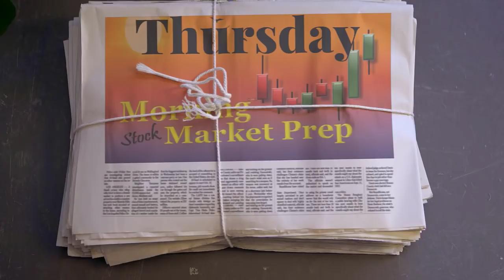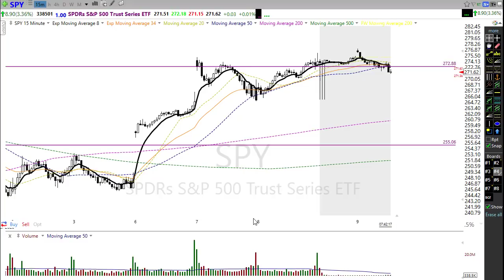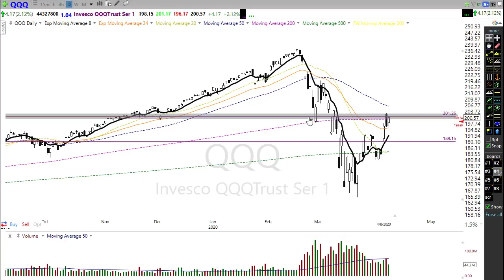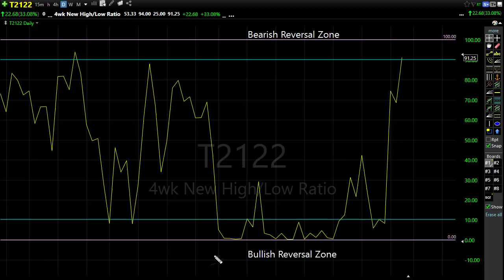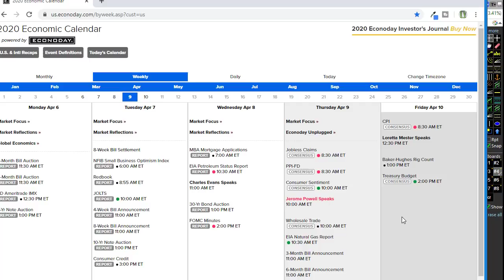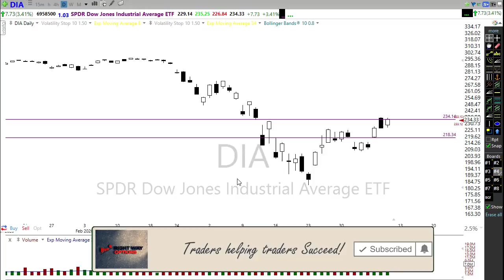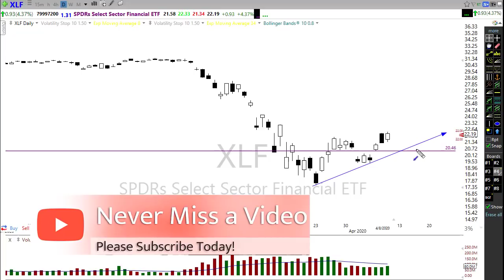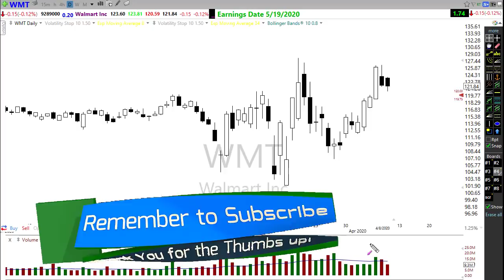Morning Market Prep | Stock & Options Trading | 4-9-20